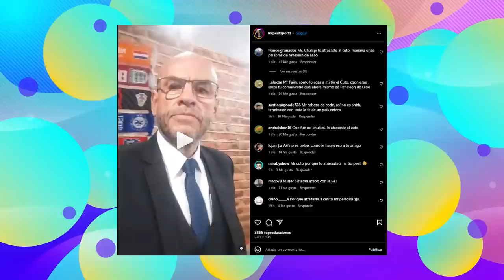Mr. Peet EXPLOTA al ser Confundido con Amante de Ampay a pareja de Cuto Guadalupe !!